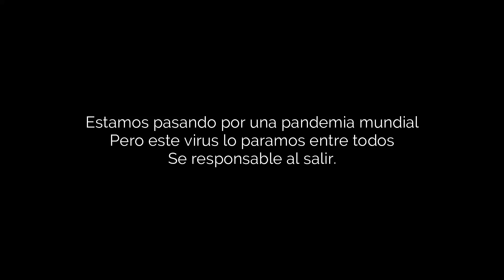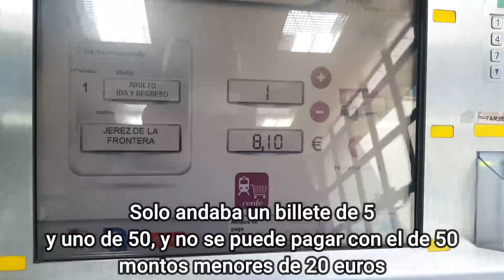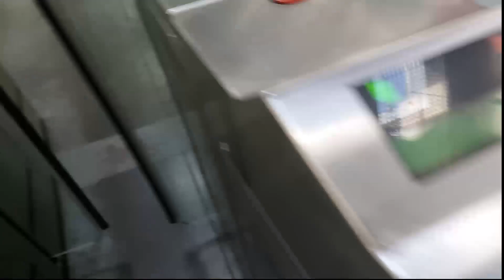COMO ES LA VIDA POST CUARENTENA 🇪🇸|| VLOG #6